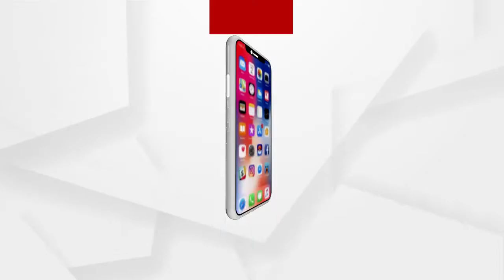ବ୍ରହ୍ମପୁର ସହରରେ ପୁଣି ନକଲି ଚା ପତି କାରଖାନା ଠାବ କରାଯାଇଛି ....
ବ୍ରହ୍ମପୁରର ଇଞିନିୟରିଂ କଲେଜ ପଣ୍ଡା କଲୋନୀରେ ଏକ ବେଆଇନ ଚା ପତି ବ୍ୟବସାୟୀଙ୍କ ଘର ଉପରେ ଚଢାଉ କରିଛି ପୋଲିସ । ବିଭିନ୍ନ ବ୍ରାଣ୍ଡର ଚା ପତି ଷ୍ଟିକର ସହ ବିଭିନ୍ନ ନକଲି ସାମଗ୍ରୀ ଜବତ କରାଯାଇଛି । ଏଥିସହ ପୁଲିସ ଜଣକୁ ଗିରଫ କରିଛି .